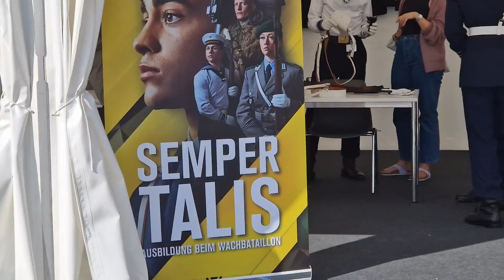Das ist die Berliner Luft Music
Das ist die Berliner Luft - Heeresmusikcorps Bundeswehr  -  Berlin